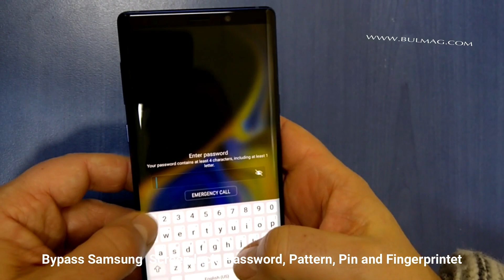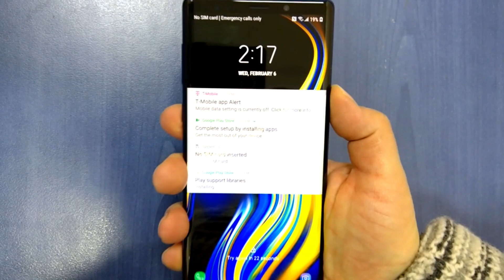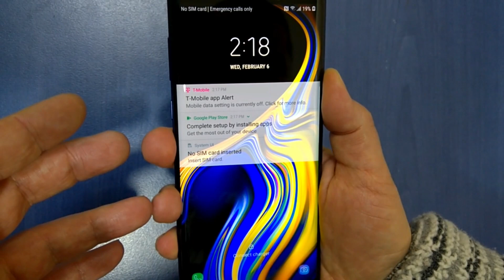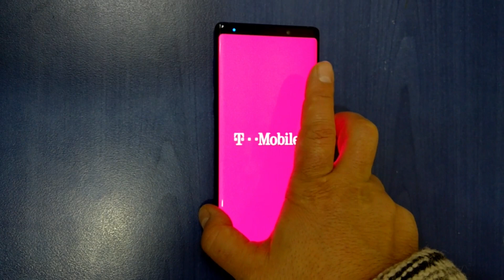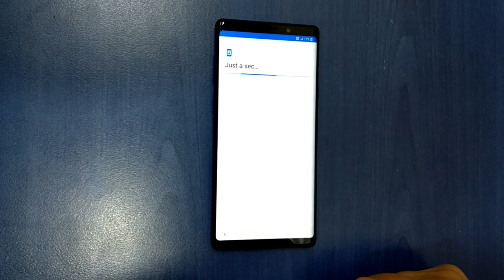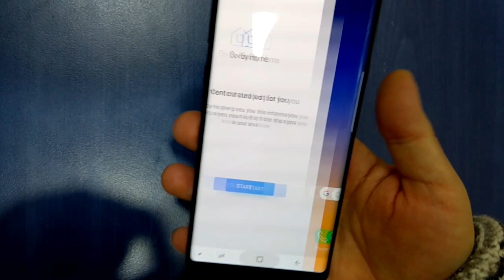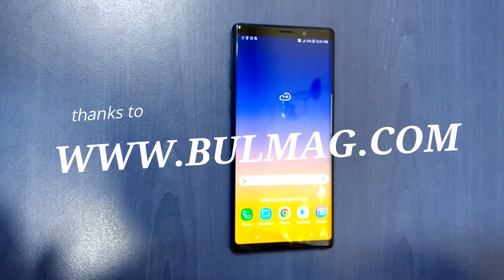SAMSUNG Galaxy Note 9 Reset Password and Fingerprint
Hard reset Samsung Note9
How to wipe all data in SAMSUNG Galaxy Note 9?
How to factory reset SAMSUNG Galaxy Note 9?
How to bypass screen lock in SAMSUNG Galaxy Note 9?
How to restore defaults in SAMSUNG Galaxy Note 9?
Ресет Нот9 , unlock OEM note9,

!!!Factory Reset will permanently delete ALL of your data and customized settings, and will also remove any installed applications!!!